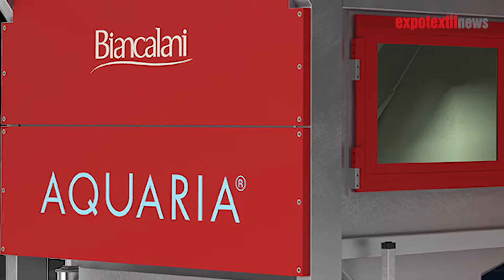Michele Gabarra - Biancalani Textile Machinery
Declaraciones de Michele Gabarra, Area Manager de Biancalani Textile Machinery, durante Expotextil Perú 2019.